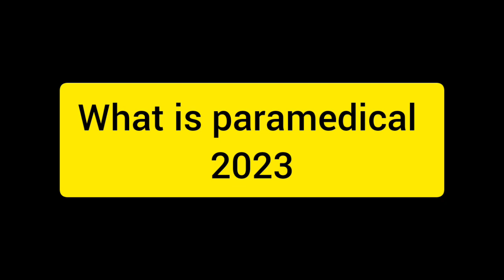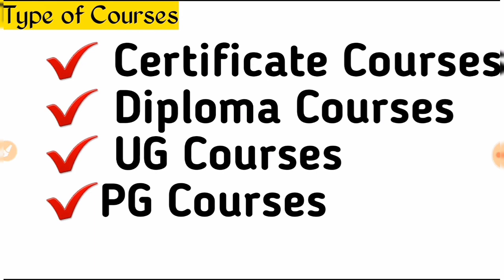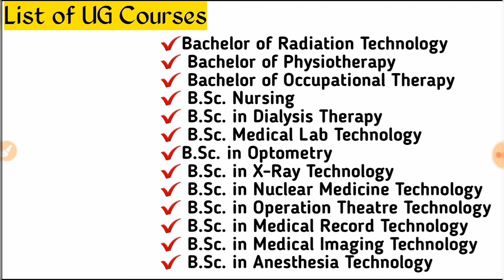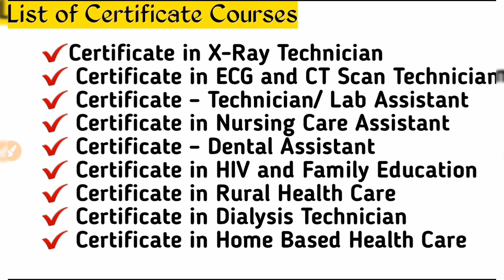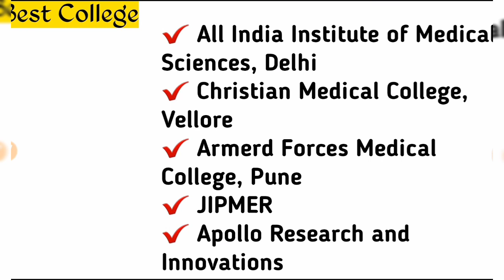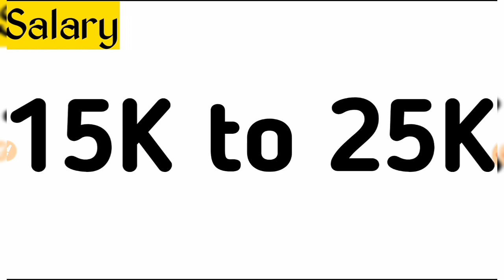what is paramedical course 2023#aiims#hnbumu#ruhs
how to council anm gnm,

how to see anm and gnm result,
how to see anm gnm result 2023 in mobile,
how to check anm gnm result 2023 odisha,
how to see anm gnm counselling result,
how to download anm gnm results 2023
how to check wb anm gnm resultanm gnm paramedical counseling,
nursing rank list 2023
how to council anm gnm  anm gnm result,
how to check wb anm gnm resultparamedical result,
paramedical re allotment 2023results,
paramedical re allotment result,
paramedical re allotment counselling result,
paramedical seat allotment 2023,
how to check paramedical counselling result,
how to check paramedical counselling result in tamil,
how to check paramedical allotment result,
how to download paramedical result,
when is paramedical result 2023bsc nursing result,
how to check bsc nursing result 2023,
how to check aiims bsc nursing result,
how to check bsc nursing resulthnbumu universityprivate colleges of paramedical,
best private college for radiologyprivate colleges of nursing,
private nursing school vs community college,
best colleges for nursing,
bsc nursing in private college,
private nursing college cost,
nursing private college,
private nursing school,
best universities for nursingnursing life,life of a bsc nurse,life as an rn nurse,nursing in a carrier,nurse life in hospital,nursing lifestyle,don't do nursing,from nurse to doctor,life of a bsn nurse,how long does nursing school take,how does nursing school work,what does nursing school look like,a day in the life of nursing students,a day as a nurse student,nurse life,studying to be a nurse,how to protect your home and life savings from nursing,how to balance nursing school and life,how nursing changed my life,what life is like in a nursing
how to check bsc nursing resultprivate colleges of paramedical,
nursing private college,
private nursing school,